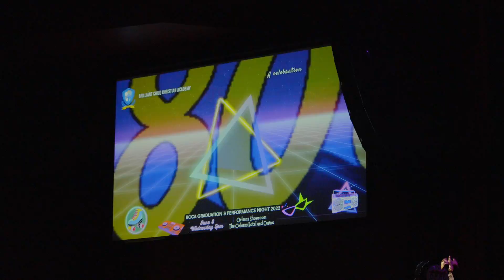BCCA Graduation and Performance Night 2022